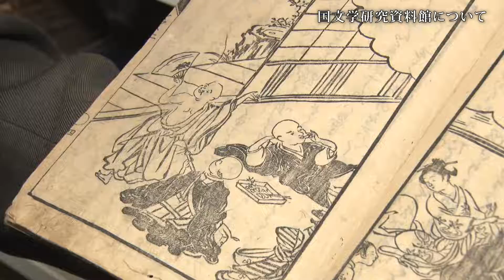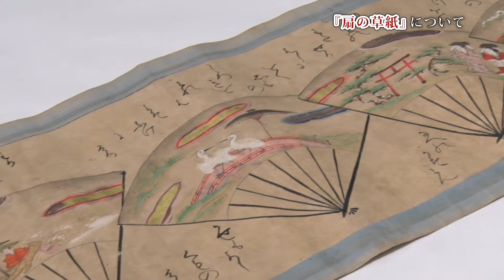1 翻訳をとおして発見した日本文化の魅力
※この動画の記載情報は、２０２０年３月２５日現在のものです。